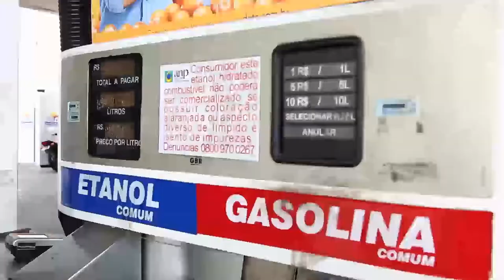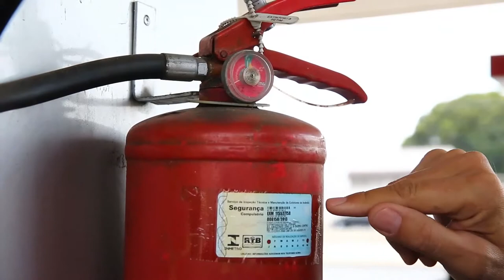Fiscalização de postos de combustíveis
Ações de fiscais do Crea-Minas em postos de combustíveis.

Série: TV Crea-Minas - Programa 37
Data: 16/10/2014
Assunto: Fiscalização de postos de combustíveis
Participantes: Ramon Martins (agente de fiscalização) e Gentil Silveira (dono de posto)
Tipo: Informativo